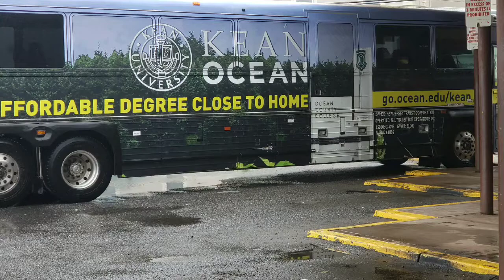Lackwood 2018 Pt#3